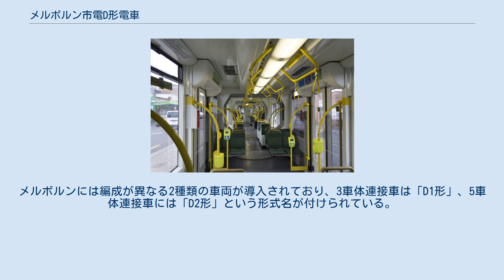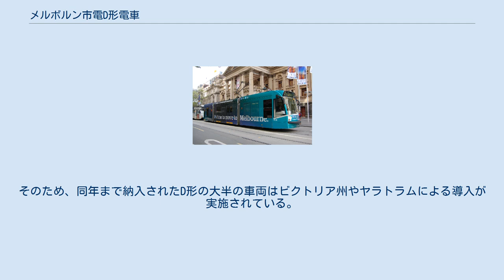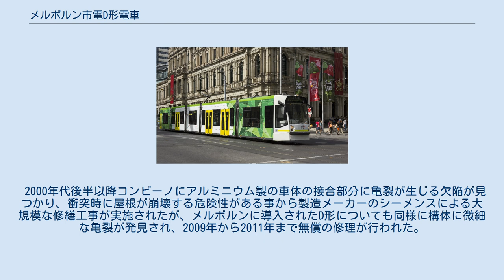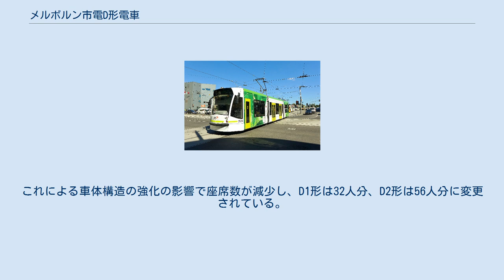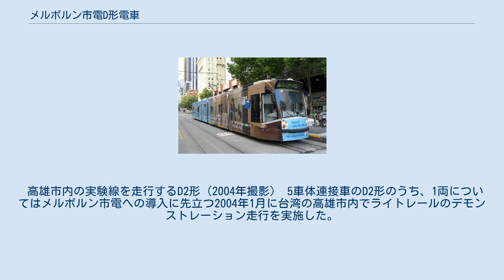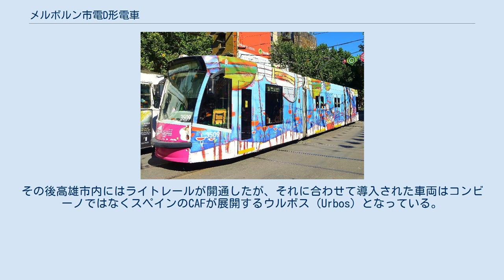メルボルン市電D形電車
コンビーノ 」 メルボルン市電D形電車 C形は、オーストラリア・メルボルンの路面電車であるメルボルン市電に在籍する電車の1形式。
車内全体が低床構造となっている超低床電車で、3車体連接車のD1形、5車体連接車のD2形の2種類が存在する。
 オーストラリアの大都市・メルボルン市内に存在する路面電車（メルボルン市電）は長年公営組織によって運営されていたが、サービス向上や事業の効率化を目的に列車の運営権を民間企業へ割譲する事となり、1997年に路線ブランドを東西・南北に分割した後、1999年以降フランチャイズ契約を結んだ各民間企業が運営を担当する事となった。
それ以降、両社は車両や施設の近代化を積極的に実施する事となったが、その中で南北系統の運営を担当したスワンストン・トラム（→Mトラム）が1999年に発注した超低床電車がD形である。
 D形はシーメンスが展開した路面電車ブランド・「コンビーノ」の1形式で、フローティング車体を含めた連接構造を有する超低床電車である。
メルボルンには編成が異なる2種類の車両が導入されており、3車体連接車は「D1形」、5車体連接車には「D2形」という形式名が付けられている。
 最初の車両は2002年11月から営業運転を開始したが、同年にスワンストン・トラム改めMトラム（M」Tram）を運営していたナショナル・エクスプレスが収益性の問題からメルボルン市電を含むオーストラリア市場から撤退したため、同事業者の路線および車両については一時的にビクトリア州による運営が行われた後2004年以降はヤラトラムによる運営に統合された。
そのため、同年まで納入されたD形の大半の車両はビクトリア州やヤラトラムによる導入が実施されている。
2020年現在、D1形は38両（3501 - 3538）、D2形は21両（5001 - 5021）が在籍し、前者は5・6・16・58・72号線、後者は6・19号線で使用されている。
 2000年代後半以降コンビーノにアルミニウム製の車体の接合部分に亀裂が生じる欠陥が見つかり、衝突時に屋根が崩壊する危険性がある事から製造メーカーのシーメンスによる大規模な修繕工事が実施されたが、メルボルンに導入されたD形についても同様に構体に微細な亀裂が発見され、2009年から2011年まで無償の修理が行われた。
これによる車体構造の強化の影響で座席数が減少し、D1形は32人分、D2形は56人分に変更されている。
 高雄市内の実験線を走行するD2形（2004年撮影） 5車体連接車のD2形のうち、1両についてはメルボルン市電への導入に先立つ2004年1月に台湾の高雄市内でライトレールのデモンストレーション走行を実施した。
その後高雄市内にはライトレールが開通したが、それに合わせて導入された車両はコンビーノではなくスペインのCAFが展開するウルボス（Urbos）となっている。